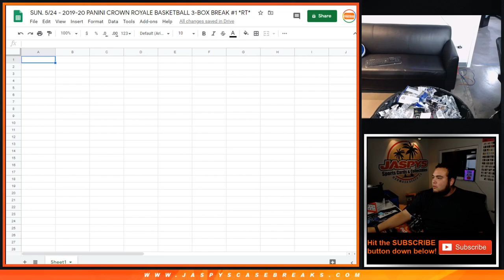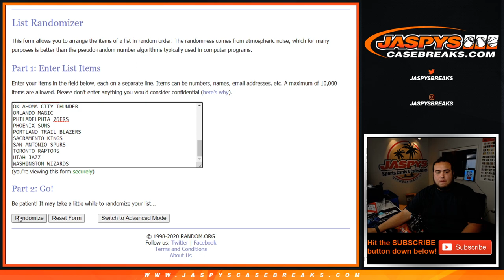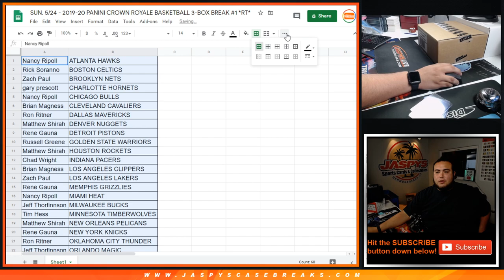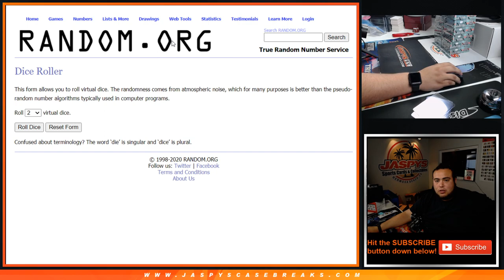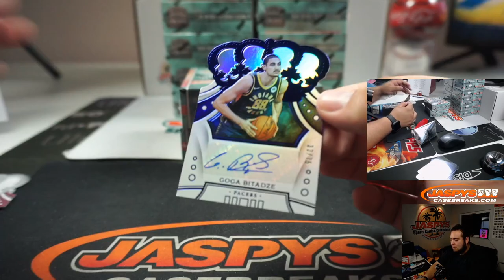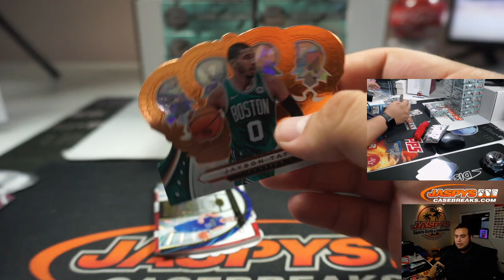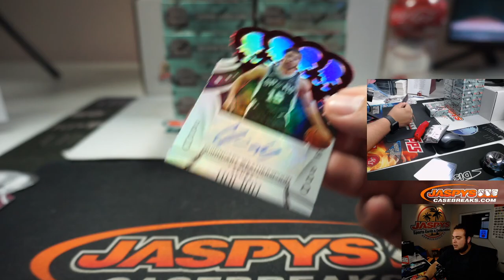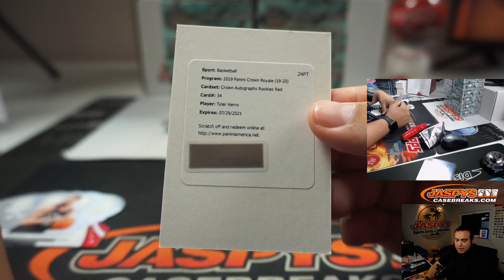SUN. 5/24 - 2019-20 PANINI CROWN ROYALE BASKETBALL 3-BOX BREAK #1 *RT*